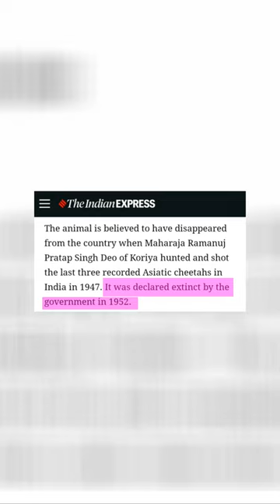पूरी दुनिया में सिर्फ 12 चीता 😨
Only 12 in the World

Sources which helped to make this video/Credits -

'Kooshki' Male Asiatic Cheetah by Erfan Kouchari/ Tasnim News Agency

Maharaja Ramanuj Pratap Singh Deo With Cheetahs -

And thanks to Pixabay.com and Pexels.com

Also thanks to @aeglecreations to inspire us to make a video on this topic in Hindi language

Wildlife,Wildlifedocumentry,history,india,africa,iran,cheetah,bigcats,documentary,indiancheetah,indiawildlife